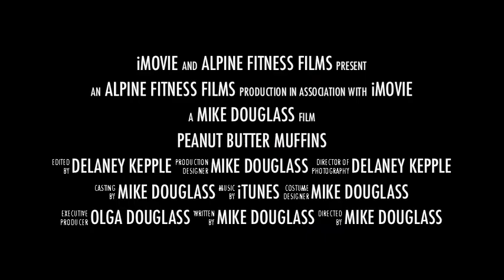Peanut Butter Muffins Trailer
In the life of every chef, there comes a moment of truth. Join Mike Douglass of Alpine Fitness as he prepares his famous Peanut Butter Muffins. Coming Summer 2012.